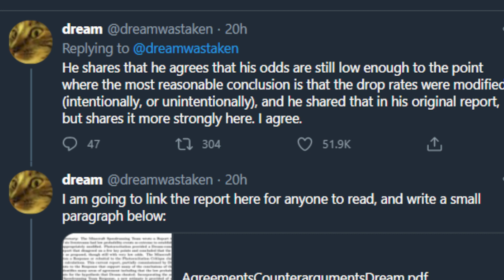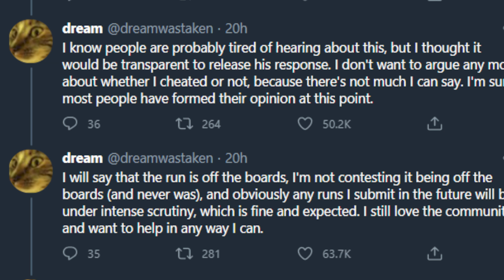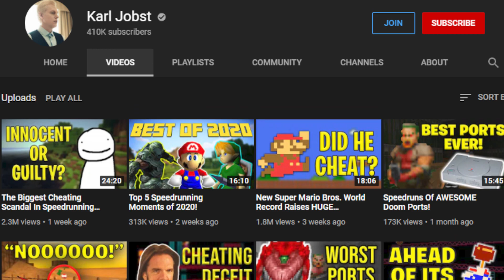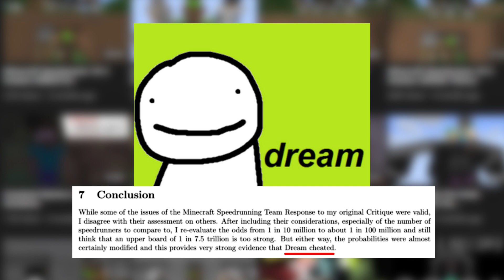Dream's Response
Specs and Equipment:

Members:
Flaming Fighter
Karla